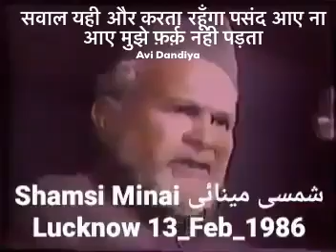Bharatiya Janata Party (BJP) Indian National Congress Samajwadi Party Aam Aadmi Party - Delhi ShivSe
Bharatiya Janata Party (BJP) Indian National Congress Samajwadi Party Aam Aadmi Party - Delhi ShivSena Bahujan Samaj Party - BSP Shiromani Akali Dal etc.